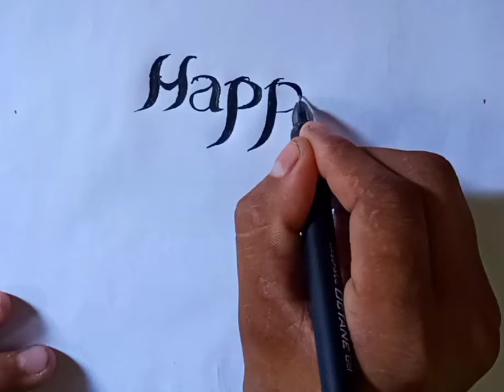Happy teachers day drawing ll 5th September drawing ll teacher's day special drawing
Celebrating 5th September for all my teachers ,who learnt me.This time is known by whole person that Sarvepalli Radhakrishnan's birthday.so all people celebrating 5th September as a teacher day.

video covered
1.how to draw happy teachers day
2.happy teachers day drawing
3.Sarvepalli Radhakrishnan drawing